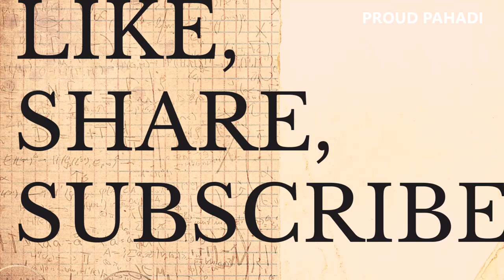Sparsh Shah National Anthem in Howdy Modi Event